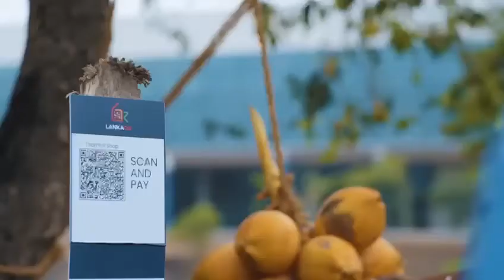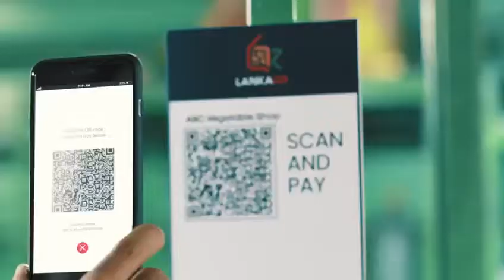LankaQR Scan and Pay